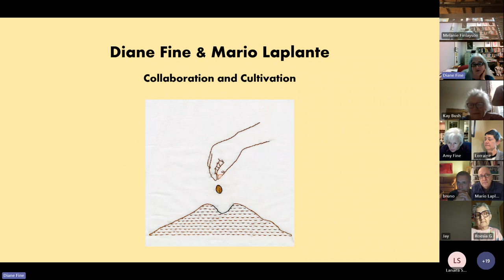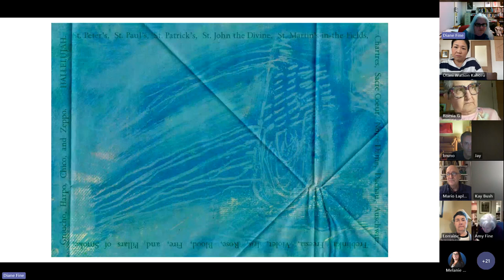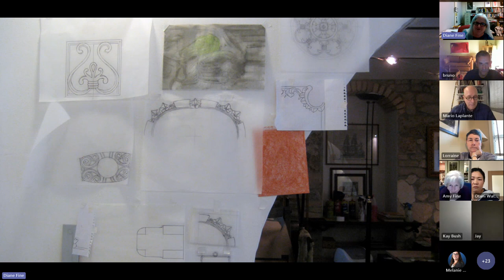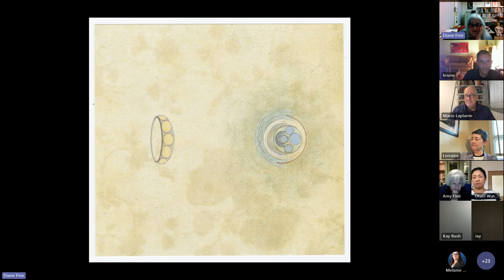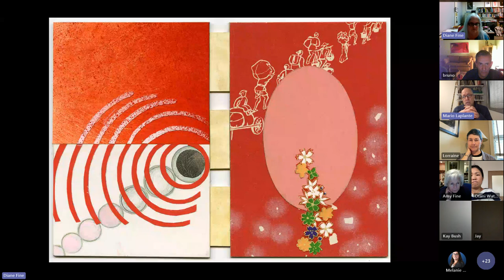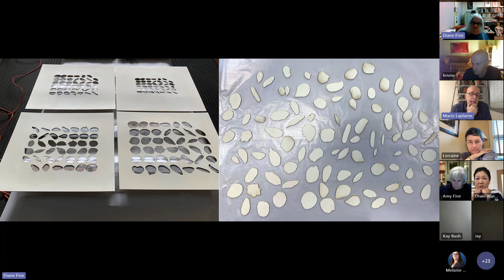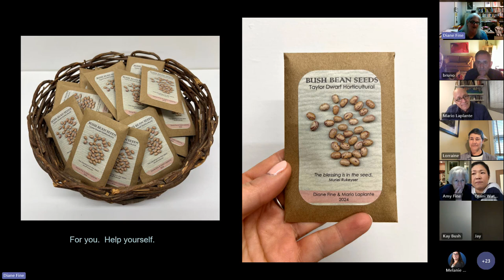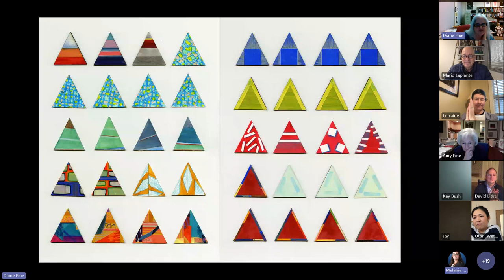Diane Fine + Mario Laplante Artist Talk - February 29, 2024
An Artist Talk with Diane Fine and Mario Laplante at CVA, MSU Denver. These two artists have worked collaboratively for more than 30 years. Their recent series examines the cultivation and collection of seeds as it relates to food insecurity resulting from the loss of crop diversity. The poetic aspects of their discussions around these topics provide the inspiration of these works, which are on view at CVA in the Pressing for Change exhibition that runs January 5 – March 23, 2024.